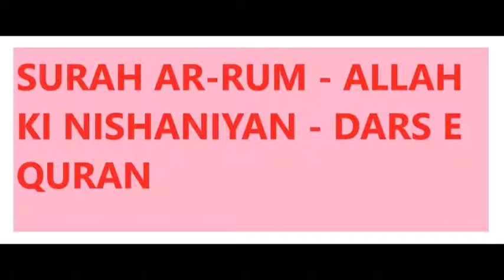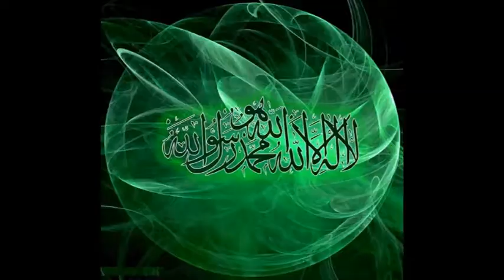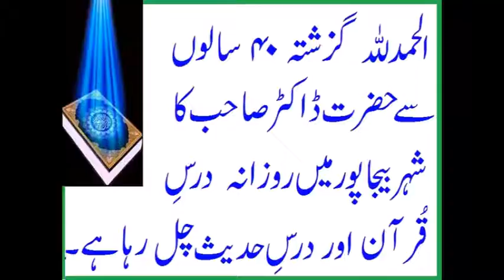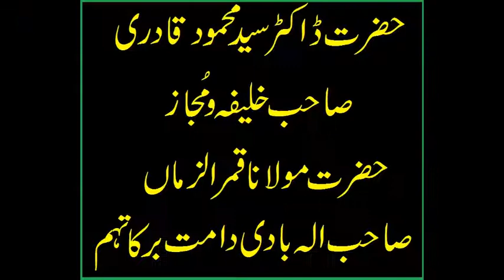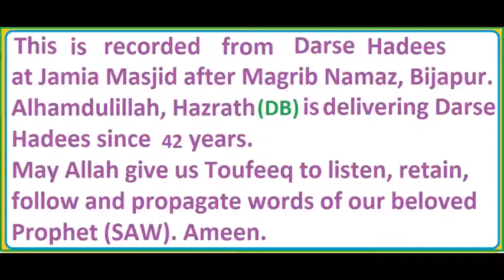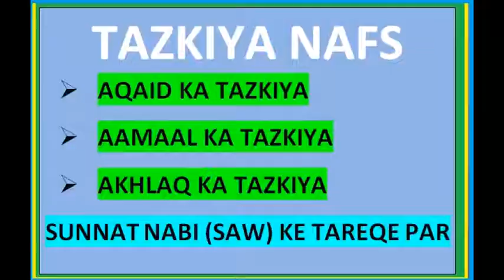SURAH AR-RUM - ALLAH KI NISHANIYAN - DARS E QURAN